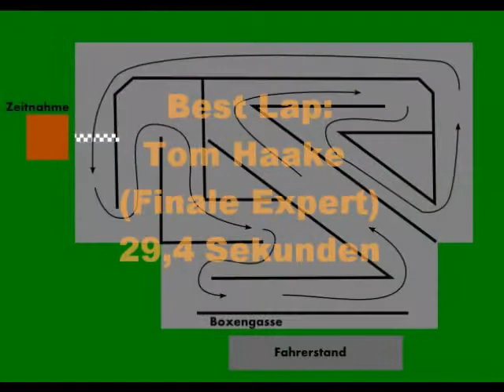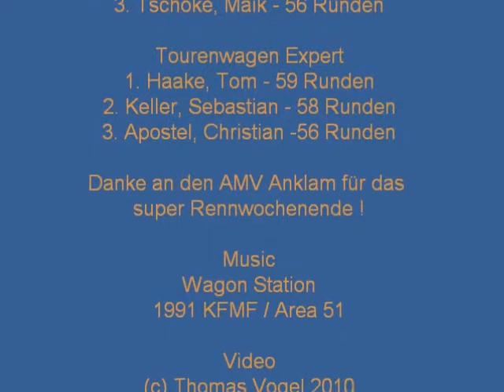1:5 RC Car Race, Anklam 2010, OSDM Lauf 2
2. Lauf Sportkreismeisterschaft Großmodelle SK5, 1./2. Mai 2010 in Anklam